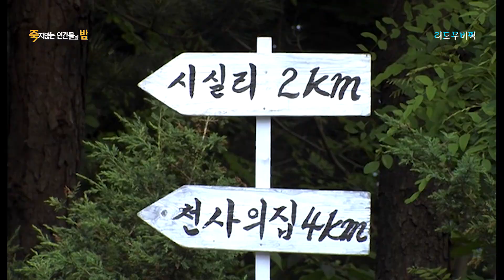이 영화를 만든 감독이 8년 만에 작정하고 만든 코믹 신작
◎ 제작지원 : TCO(주)더컨텐츠온

★ 구독·좋아요·알람설정·댓글로 리드무비를 응원해주세요! ★
★★ 꾸준한 업로드, 더 좋은 영상으로 찾아뵙겠습니다!! ★★

후원해주신 금액의 일부는 구독자님들과의 오프 모임에 쓰입니다.